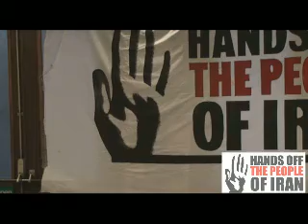Trade Unions in Iran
Yassamine Mather discusses recent developments within the Iranian workers' movement and outlines HOPI's political tasks in the coming period

Hands Off the People of Iran